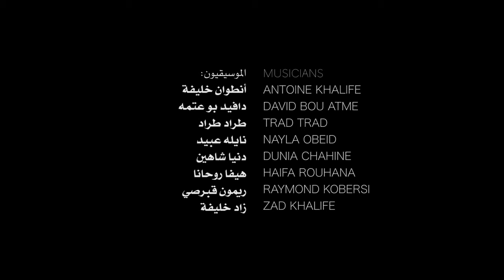Joseph Rouhana - Wala3 / جوزف روحانا - وَلَعْ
Don't forget to subscibe to our channel.